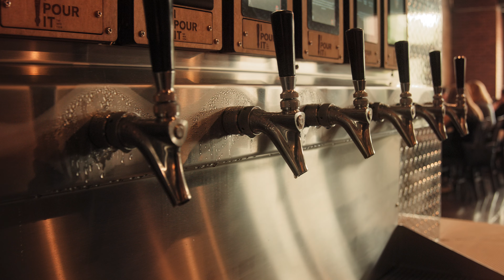Trotter's Whole Hog BBQ Is Now Open In Downtown Sevierville, Tennessee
Trotter’s Whole Hog BBQ, located in the downtown Historic District of Sevierville, Tennessee, was created to define East Tennessee in the world of whole hog barbecue and to establish roots for this cooking style.

The hogs will be cooked whole, low and slow. The process begins with the hog belly down while being smoked for several hours then flipped and mopped with the house made sorghum sauce. One of Rule’s main focuses is on the smoke, as his method will implore a distinct smoky flavor that is not to be mistaken.

The restaurant will have a casual and inviting atmosphere. Guests will order from a walk-up counter. While the menu spotlight is the whole hog, additional offerings including ribs, yardbird, sausages and all of the traditional barbecue fixings. Guests will be invited to pour their own beer from 20 taps, featuring local and regional craft beers. Trotter’s also has plenty of family pack options to take home as well as catering. The restaurant offers indoor and outdoor seating and features regular live music performances.

"We want our story to place Smoky Mountain barbecue on the map and mark its moment in the bbq history books."
- David Rule, Owner